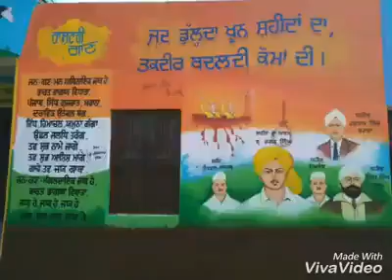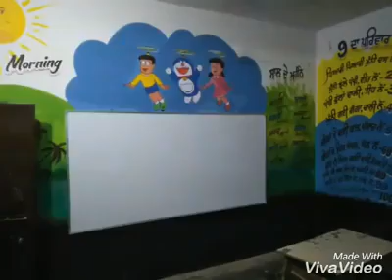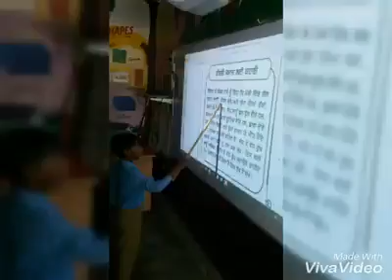ਸਰਕਾਰੀ ਪ੍ਰਾਇਮਰੀ ਸਕੂਲ ਜੌਲਾ ਕਲਾਂ ਜਿਲ੍ਹਾ ਸਾਹਿਬਜ਼ਾਦਾ ਅਜੀਤ ਸਿੰਘ ਨਗਰ ਪੰਜਾਬ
MAKING OF MY SCHOOL..ਪਿੰਡ ਦੇ ਸਕੂਲ ਅਧਿਆਪਕ ਅਤੇ ਪਿੰਡ ਦੇ ਨੌਜਵਾਨਾਂ ਦੀ ਸਕਾਰਾਤਮਕ ਸੋਚ ਦਾ ਨਤੀਜਾ ..ਪੂਰਾ ਸਿਸਟਮ ਸਹਿਯੋਗ ਮਈ ਹੋ ਗਿਆ ..ਨਤੀਜਾ ਤੁਹਾਡੇ ਸਾਹਮਣੇ ਹੈ ..ਅਧਿਆਪਕ ਸਾਥਿਓ..ਆਪਣੇ ਆਪਣੇ ਪਿੰਡਾਂ ਦੀ ਨੌਜਵਾਨ ਸਭਾਵਾਂ ਪੰਚਾਇਤਾਂ ਅਤੇ ਹੋਰ ਸਭ ਤਰਾਂ ਦੀ ਕਮੇਟੀਆਂ NGOes ਨਾਲ ਇਹ ਪੋਸਟ ਸ਼ੇਅਰ ਅਤੇ ਸਾਂਝੀ ਕਰੋ ਜੀ...ਇਹ ਸਭ ਕੁੱਝ ਅਧਿਆਪਕਾਂ , ਭਾਈਚਾਰੇ ਅਤੇ ਪ੍ਰਸ਼ਾਸਨ ਦੇ ਸਹਿਯੋਗ ਨਾਲ ਸੰਭਵ ਹੋਇਆ ਹੈ..ਧੰਨਵਾਦ ਸਹਿਤ ਮੁੱਖ ਅਧਿਆਪਕ ਸਰਕਾਰੀ ਪ੍ਰਾਇਮਰੀ ਸਕੂਲ ਜੌਲਾ ਕਲਾਂ ਜਿਲ੍ਹਾ ਸਾਹਿਬਜ਼ਾਦਾ ਅਜੀਤ ਸਿੰਘ ਨਗਰ ਪੰਜਾਬ ..